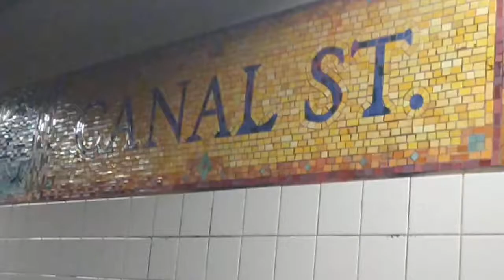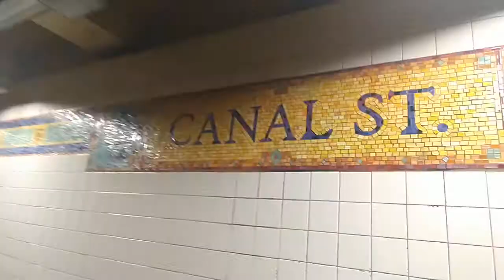MTA NYC Subway|R160 Bay Ridge Bound (R) train entering and leaving Canal Street.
Brooklyn Bound R train entering & leaving Canal Street.